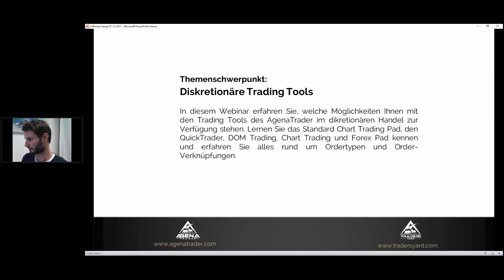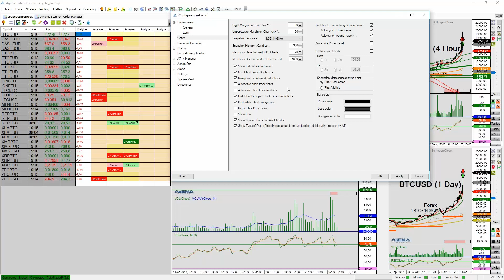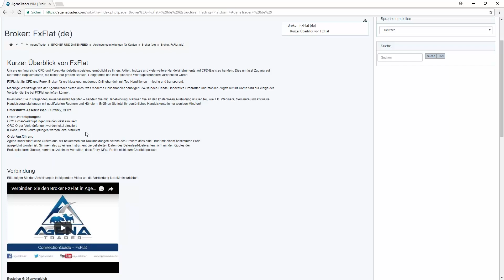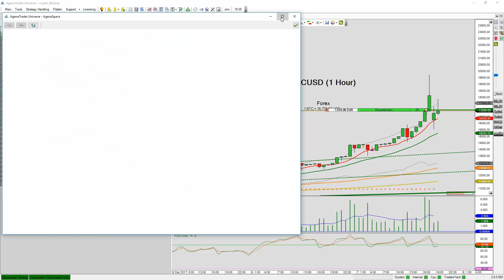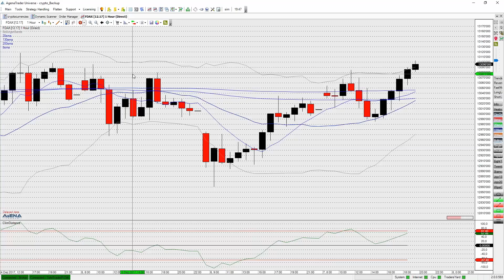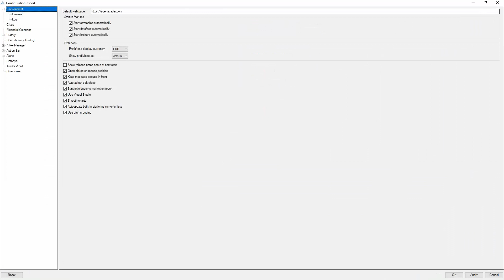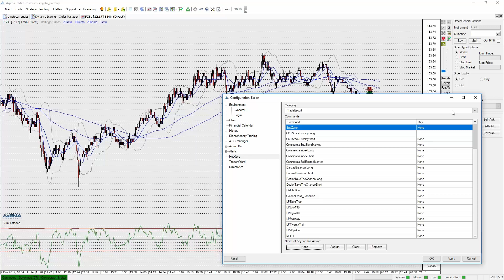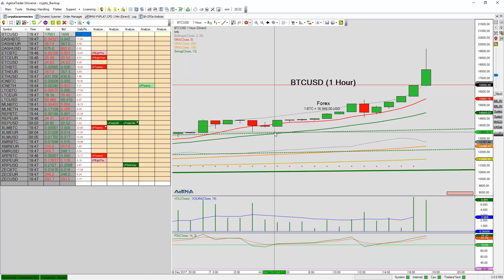Basis Trading Tools in AgenaTrader Software Training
Basis Trading Tools

In diesem Video werden alle Trading Funktionen vorgezeigt, welche bereits ab der Basis Version vorhanden sind. Es handelt sich in erster Linie, um das Diskretionäre Trading.

Funktionen wie das Chart Trading sowie IfDone, OCO und ORO Orderverknüpfungen für Bracket Orders werden vorgezeigt. Im Weiteren wird neben dem Chart Trading das Trading Pad sowie der DOM und QuickTrader erklärt. Abschließend erhalten auch die Hot Keys (Tastenkombinationen) einiges an Aufmerksamkeit.